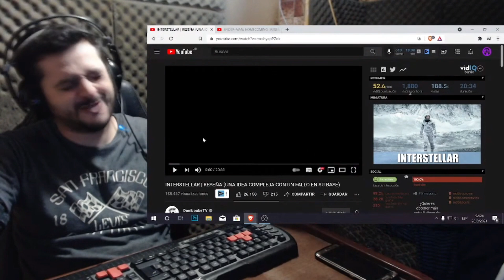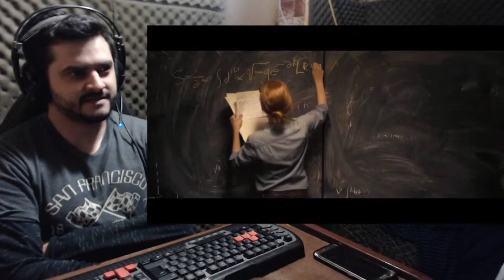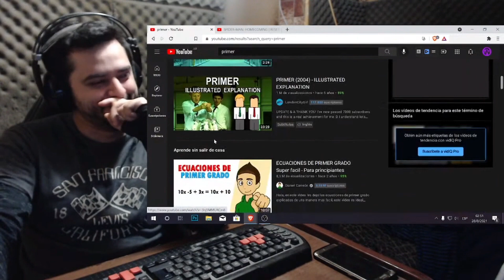DANIBOUBETV INTERSTELLAR UNA IDEA COMPLEJA CON UN FALLO EN SU BASE!! REACCION!!